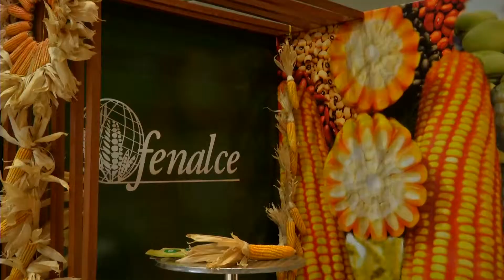Agricultura al Día / MinAgricultura estuvo presente en el Congreso Nacional Fenalce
Realizador: Manuel Betancourt
Locución: Laura Saavedra